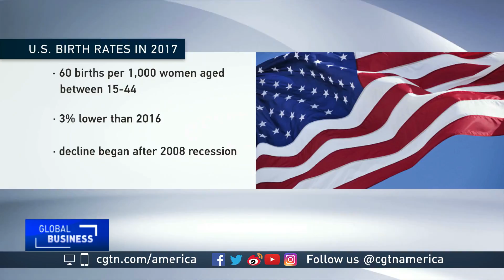Real estate study links expensive housing to low birthrates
Real estate prices in certain US cities have reached levels so high, they could be increasing the chances of a "demographic time bomb.